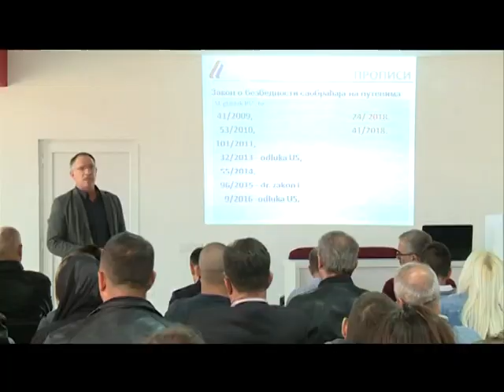Srednja saobraćajna škola Tutin organizovala seminar na temu bezbjednosti u saobraćaju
Srednja saobraćajna škola Tutin u saradnji sa Agencijom za bezbjednost saobraćaja Beograd organizovali su seminar na kojem je uzelo učešće oko 60 srednjih škola kao i auto škola iz Srbije.